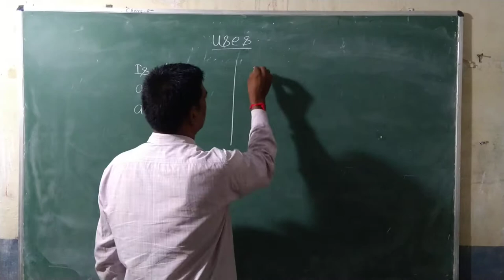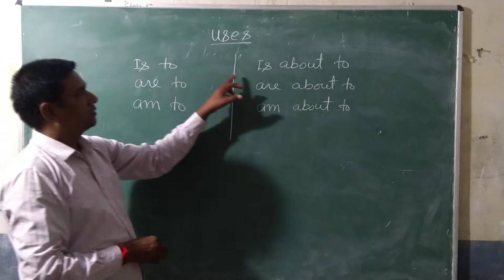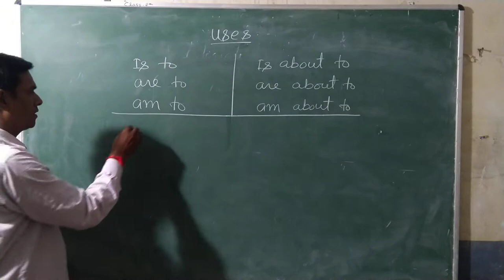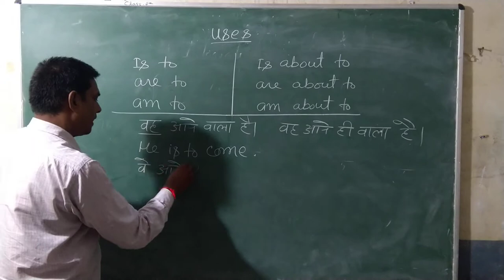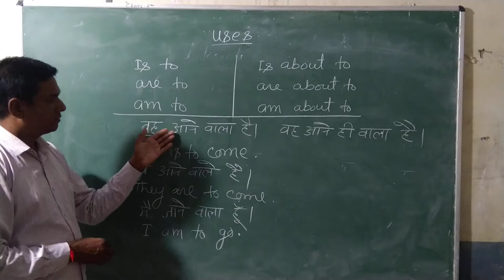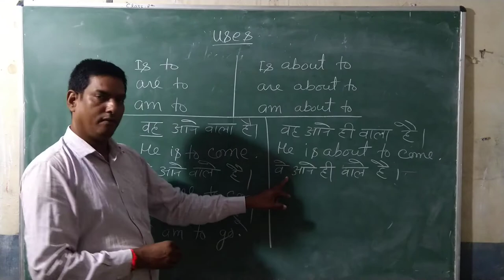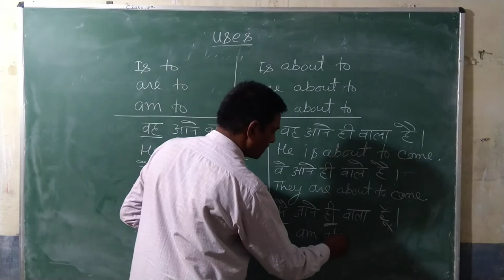Uses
Is about to